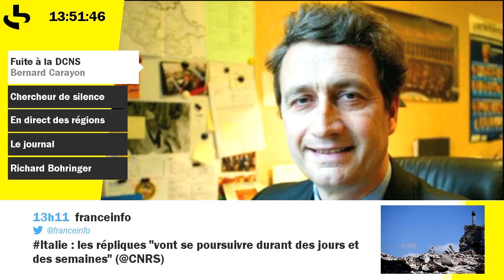Fuite DCNS : "nous avons été trop naïfs"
Fuite des données stratégiques DCNS : "nous avons été trop naïfs" selon Bernard Carayon (spécialiste intelligence éco)